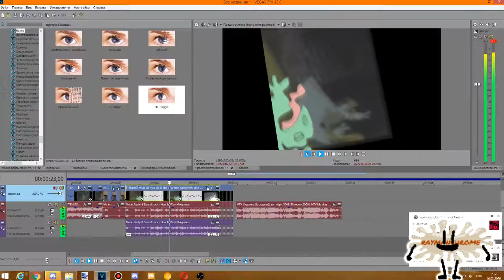[TENNIS] don't you think that we're a liiiiiittle bit too late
Round 6/17 vs myself. Oops!